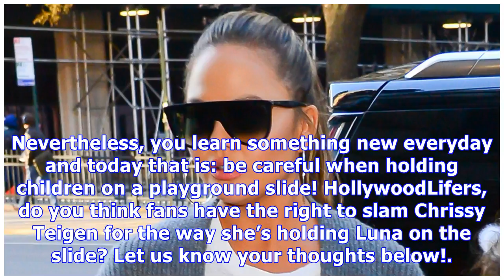Chrissy Teigen Mom-Shamed For Seemingly Harmless Playdate Moment Caught On Instagram